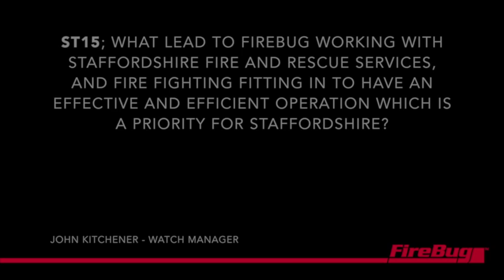Being effective and efficient - MistNozzle ST15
John Kitchener and experienced fire fighter from Staffordshire Fire & Rescue Service talks about the cost cutting times and how it encouraged their department to think positively and focus on doing things "the most effective and efficient way". The new mindset lead to the Services working with FireBug to delivery a product that would assist in all area, meet the MistNozzle ST15.